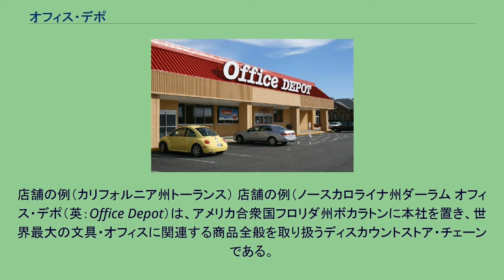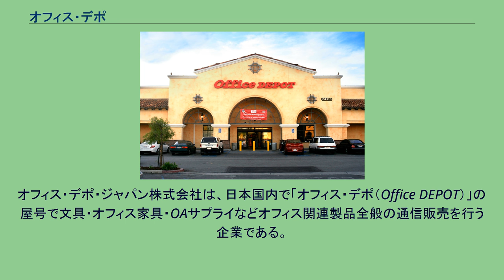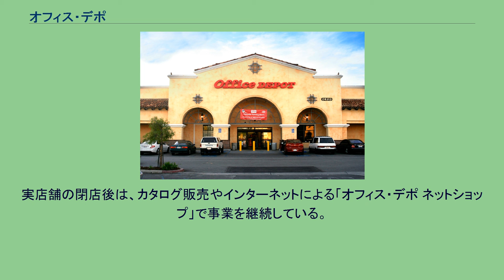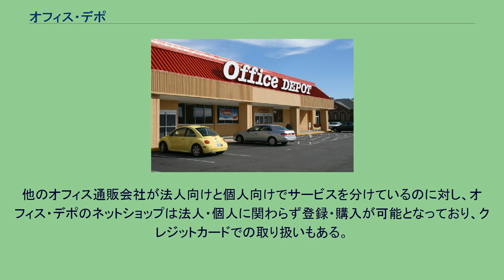オフィス・デポ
店舗の例（カリフォルニア州トーランス） 店舗の例（ノースカロライナ州ダーラム オフィス・デポ（英：Office Depot）は、アメリカ合衆国フロリダ州ボカラトンに本社を置き、世界最大の文具・オフィスに関連する商品全般を取り扱うディスカウントストア・チェーンである。
店舗のロゴは"Depot"が大文字で表記されたOffice DEPOT。
オフィス・デポは世界60カ国以上に販売網を展開している世界最大の文具・オフィス製品ディスカウントストア・チェーンである。
米国内で1,100店舗以上、米国外で400店舗以上を展開している。
日本国内に実店舗はない。
取り扱う商品は、文具・OAサプライといったものから菓子などの飲食品、机や椅子といったオフィス家具、電気製品までにわたる。
一部の種類の製品には価格がより安いオリジナルブランド製品もある。
オフィス・デポ・ジャパン株式会社は、日本国内で「オフィス・デポ（Office DEPOT）」の屋号で文具・オフィス家具・OAサプライなどオフィス関連製品全般の通信販売を行う企業である。
米国オフィス・デポ社の日本法人として創業し、同社が100%出資していたが、2010年12月17日、酒類販売のカクヤスが発行済株式100%を取得し完全子会社化した。
かつては実店舗での小売販売も行っていたが、2009年12月26日までに全店が閉店し、それ以降は日本国内での店舗営業は行っていない。
1996年、株式会社デオデオ（現・エディオン）と米国オフィス・デポ社との業務提携により、日本法人オフィス・デポ・ジャパン株式会社が設立され、日本市場に進出した。
直営店とフランチャイズ店の実店舗による小売販売と、カタログおよびインターネット上のオンラインサイトによる通信販売の、2チャンネル販売を主力としていた。
取扱商品は、国内大手のナショナルブランド製品の他、輸入品も扱う。
また、オリジナルブランド製品も日本法人が独自で企画した日本オリジナルの製品の他、米国をはじめ海外のオフィス・デポ各拠点で企画された海外オリジナル製品も取り扱っている。
その他、印鑑や名刺・印刷物の作成などのコピー・プリント・サービスや、国内・海外の宅配便の取次（実店舗のみ）といったビジネスサービスも行っている。
SOHOブームを見越して広島など地方都市に出店していた時期があったが、目論見通りにならず、店舗戦略を見直し、東京都心部のオフィス地区を中心に店舗展開を行った。
2007年には東京都心および横浜市、大阪市、名古屋市に、28店舗を直営で展開していたが、2009年3月23日、日本の店舗事業から撤退することが発表され、国内の店舗は2009年末までに順次閉鎖された。
2009年12月26日に、最後の店舗となる五反田店が閉店し、日本国内の店舗事業から完全撤退した。
五反田TOCビルにあったこの店舗は日本1号店であった。
実店舗の閉店後は、カタログ販売やインターネットによる「オフィス・デポ ネットショップ」で事業を継続している。
他のオフィス通販会社が法人向けと個人向けでサービスを分けているのに対し、オフィス・デポのネットショップは法人・個人に関わらず登録・購入が可能となっており、クレジットカードでの取り扱いもある。
また、オフィス通販業界では珍しく、電話受注を継続している。
米国をはじめ世界中のオフィス・デポで企画されたオリジナル製品（ブランド名：Office DEPOT,Foray, niceday, ativa）を直接輸入することによる価格競争力が強みとなっており、卸売も行っている。